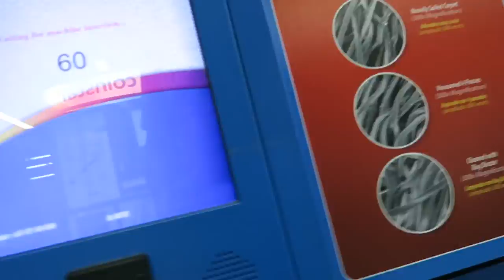Solo Dolo | Ep. 6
FOLLOW INCREDIBLE VISION